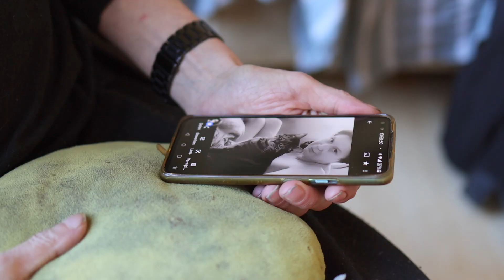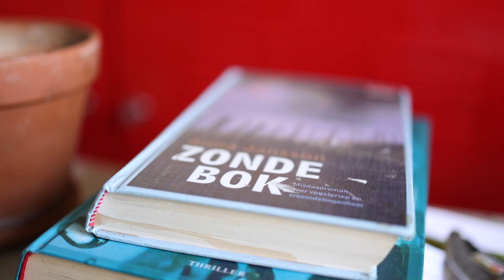dekrachtvanhumanitas - Afl. 1: Joost en de kracht van de Huishoudelijke Ondersteuning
Maandelijks zijn Joost Zielstra en Ellis Kastelein, Raad van Bestuur van Stichting Humanitas op zoek naar de kracht van Stichting Humanitas. Wie zijn de mensen die er werken, wie zijn de clienten? En waar zit 'm precies die kracht in? Door in gesprek te gaan en ook mee te werken hopen Joost en Ellis antwoord te krijgen op die vraag.

In aflevering 1 gaat Joost in gesprek met Jennifer Kerkhof, huishoudelijk ondersteuner en haar client Robert van Schaik. Joost helpt mee in het schoon een leefbaar houden van zijn huis in Rotterdam Noord.

Wil je meer weten over onze producten, diensten en vacatures? Neem dan gerust contact op via onze of via onze klantenservice: 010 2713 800. Wij helpen je graag verder.

Opgenomen op 8 februari 2023
Muziek: Olexy from Pixabay - the beat of nature